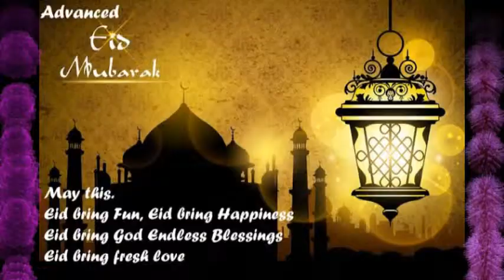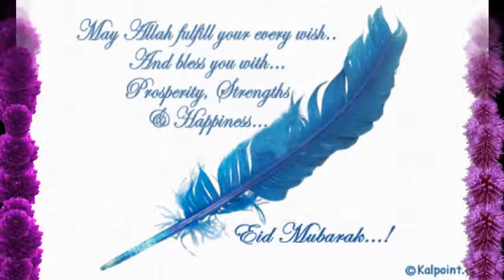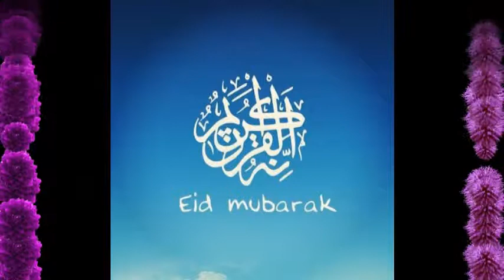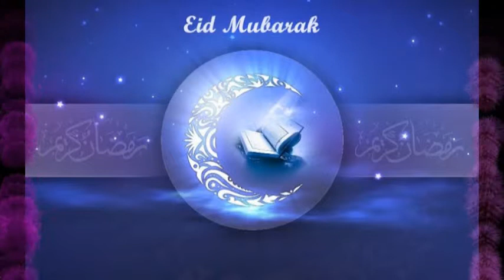Muslim Wallpapers | mualim god pictures | Mualim God Photos | Bakrid Wishes Greetings Message